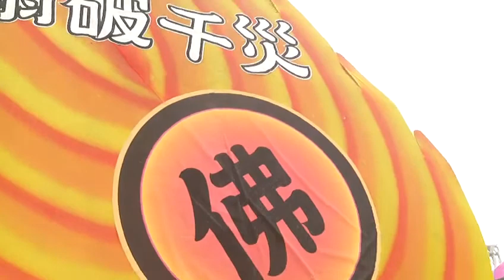FILE0460行天武聖宮濟公活佛的扇子與帽子、五個葫蘆配合祈求 20180309台灣燈會在嘉義太保